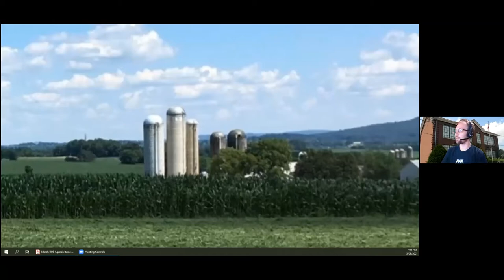Marion Township Board Meeting - March 25th, 2021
Marion Township Board of Supervisors Meeting, March 25th 2021.